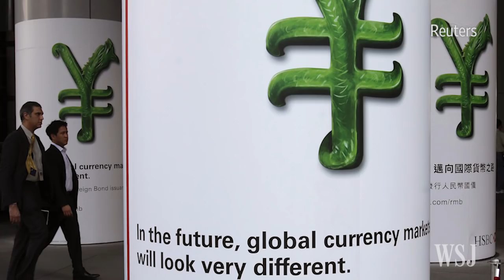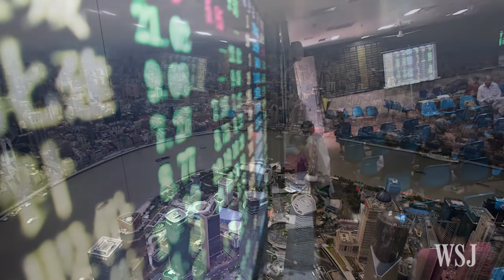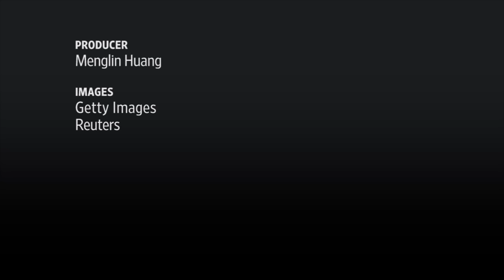China's Yuan Is Devalued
Shockwaves from China’s yuan devaluation will be felt by all kinds of investors, and will likely prompt questions from U.S. politicians. Heard on the Street’s Aaron Back and Abheek Bhattacharya discuss. Photo: Reuters